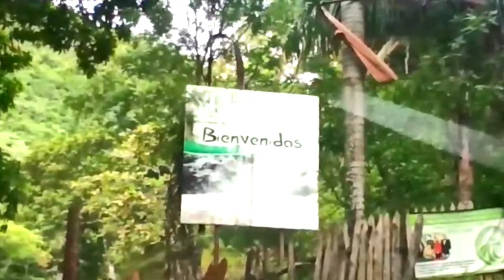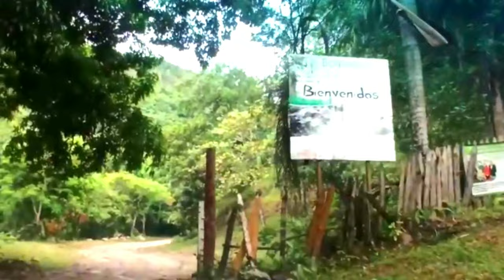RIO Acapulco la Vega Rep.Dominicana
Balneario numero 1 de la ciudad de la Vega
Como llegar aqui la ubicación  4GHR+QC9, Acapulco, Algarrobo 41000, República Dominicana